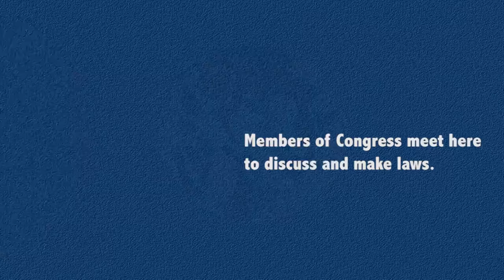The US Capitol Building